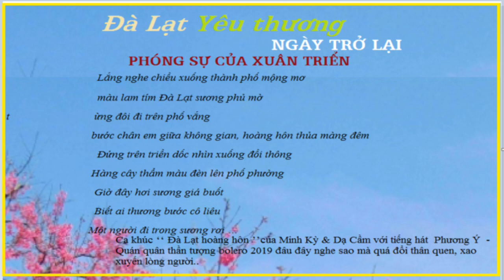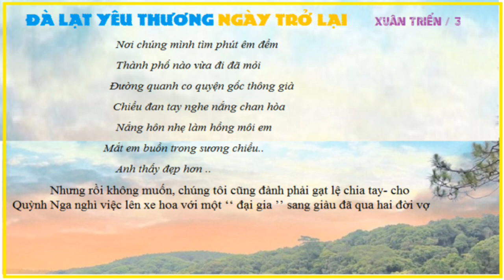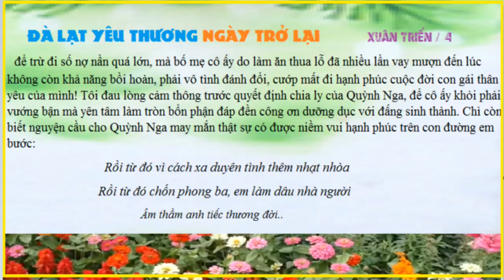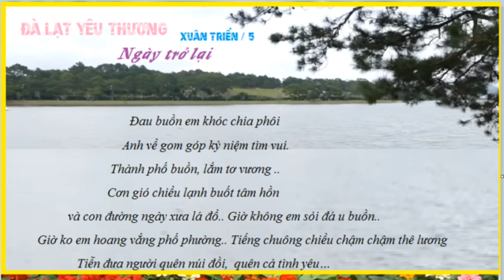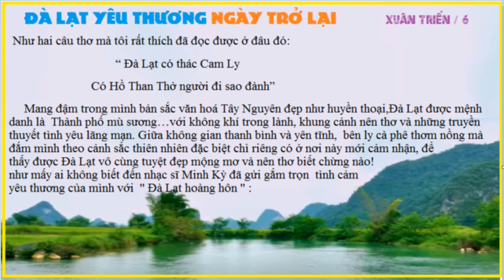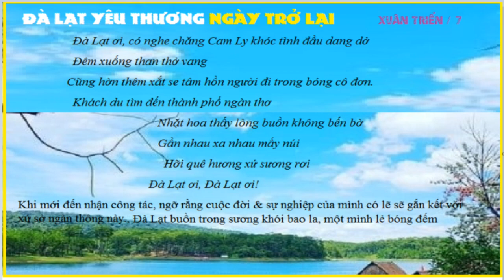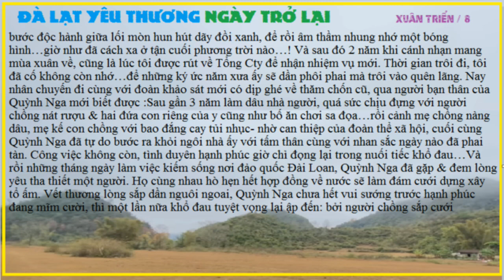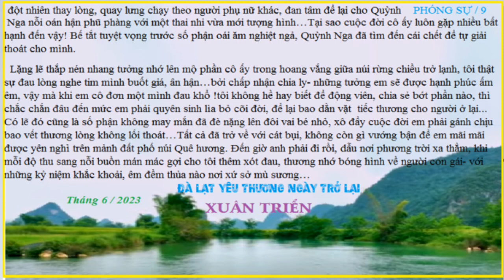Đà Lạt yêu thương ngày trở lại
Ca khúc ‘‘ Đà Lạt hoàng hôn ’’của Minh Kỳ &amp; Dạ Cầm với tiếng hát Phương Ý - Quán quân thần tượng bolero 2019 đâu đây nghe sao mà quá đổi thân quen, xao xuyến lòng người.. Vậy là đã hơn 15 năm, tôi mới có dịp trở lại thành phố cao nguyên đầy mơ mộng này. Đêm Đà Lạt thật yên tĩnh thanh bình, ngước nhìn ngàn sao đêm lấp lánh, bất chợt một cơn gió nhẹ thoảng qua xào xạc hàng thông bên đường, với cái lạnh buốt giá của xứ sở mù xương…
Lịch phát sóng chương trình
Inbox: m.me/banvietnguRTITaiwan